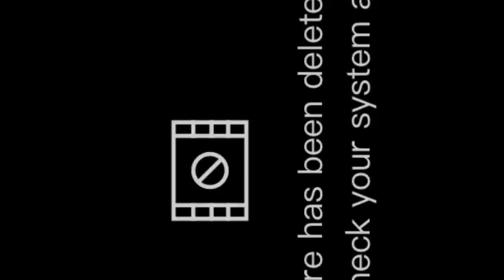Designer high low frock | latest frock 2023@Bismillah stitching